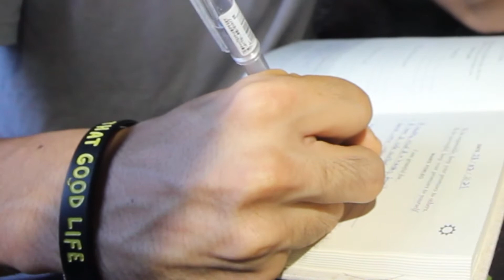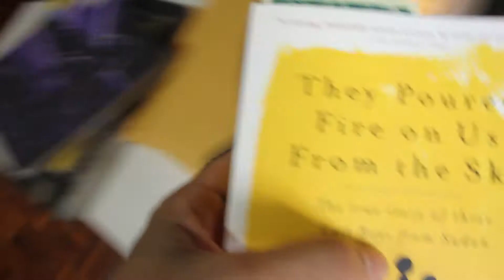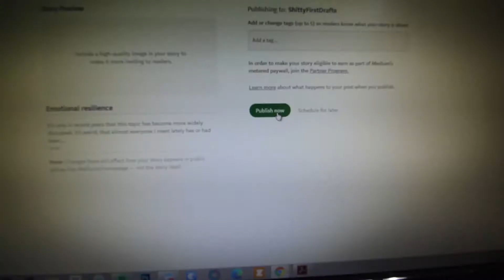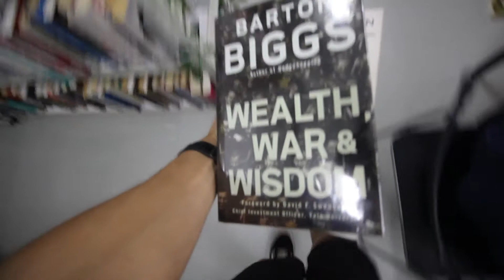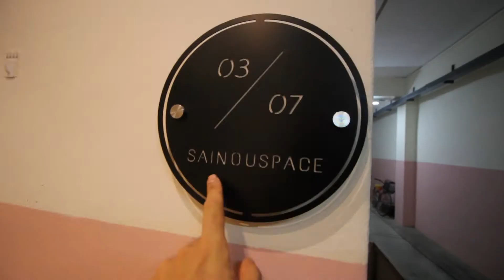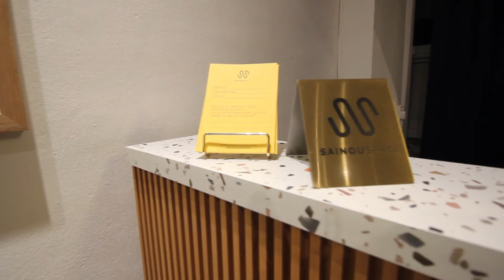day 56 | a beautiful experience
I had the pleasure of meeting the founders of @sainouspace at The Book Barracks last weekend. Today I was invited to visit their space - it was magical.